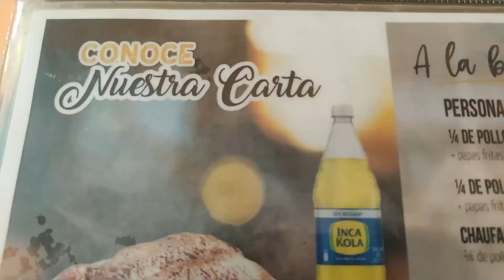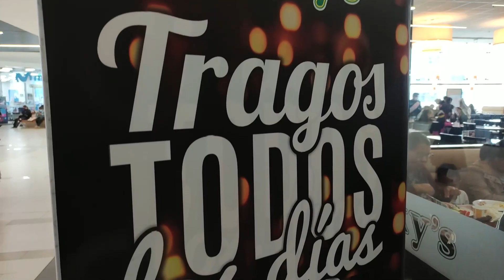🍗Pollería NORKY´S Real Plaza HUANCAYO [Carta & Menú!]✅TOP Mejores Restaurantes en Huancayo - PERÚ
Hola VIAJEROS! ❤️ Hoy te presento el Tour Exclusivo [Review]

📍 Pollería NORKY´S Huancayo
📍 Avenida Giráldez 474 - Huancayo, JUNÍN - PERÚ ✈🌎

✍🏼 Precio Total del Consumo [8.5 USD]

✅ RESTAURANTE

✅ CUÁLES SON LOS MEJORES RESTAURANTES DE HUANCAYO
✅ NOMBRE DE RESTAURANTES EN HUANCAYO
✅ RECOMENDACIONES DE RESTAURANTES EN HUANCAYO
✅ RESTAURANTES EN HUANCAYO DELIVERY
✅ RESTAURANTES EN EL TAMBO HUANCAYO
✅ RESTAURANTE EN HUANCAYO JUNÍN